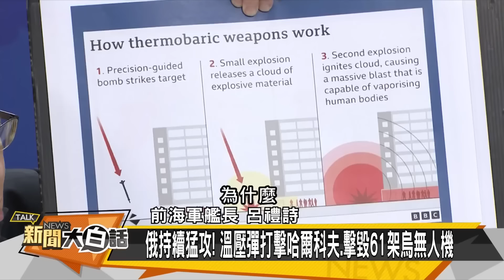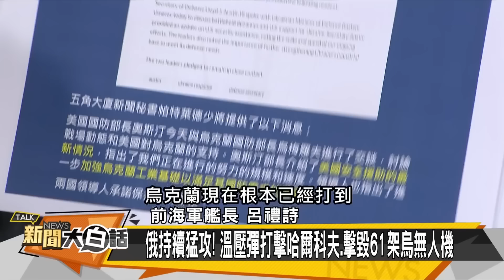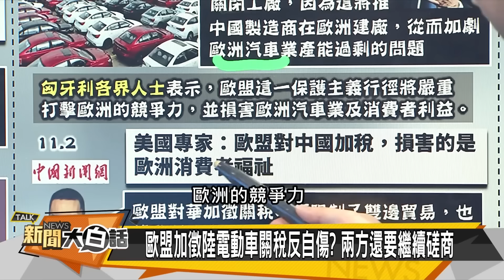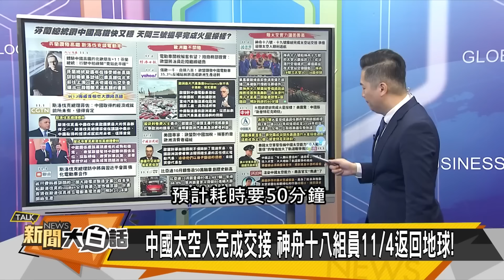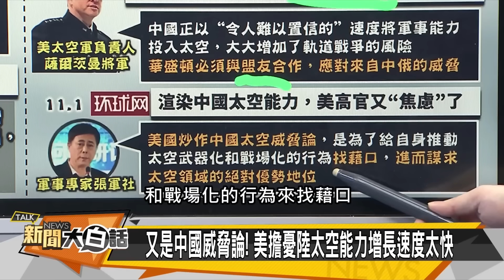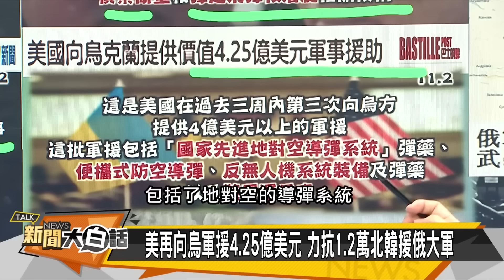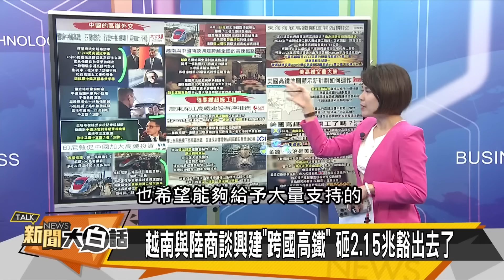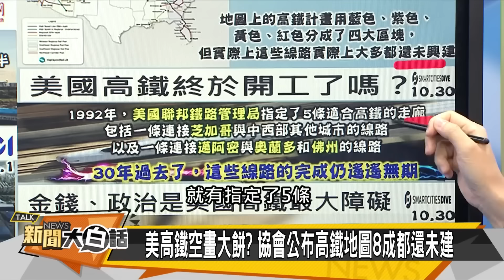【SUB】頓巴斯烏軍敗逃？美震驚陸探火星 ｜新聞大白話 20241102 【字幕版】